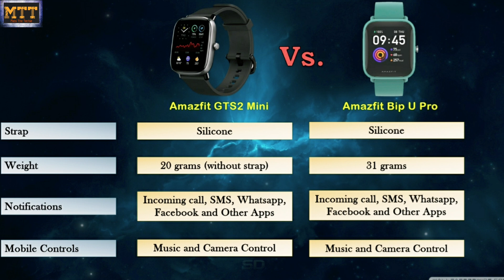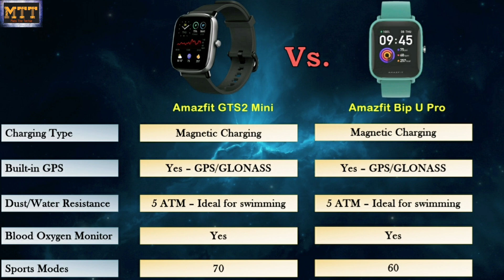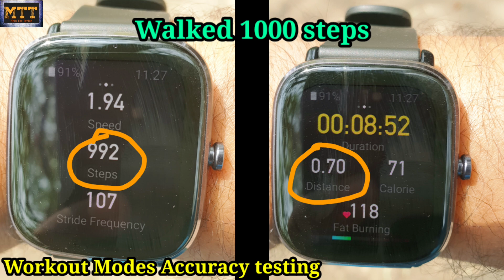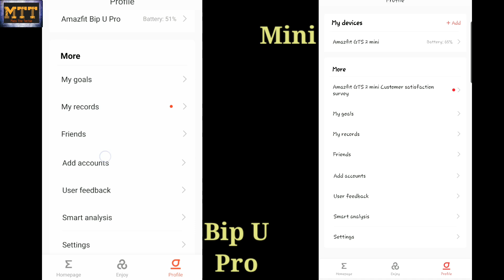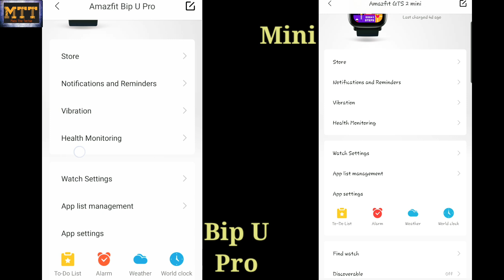Amazfit Bip U Pro vs Amazfit GTS2 Mini. Jabardast Comparison. Which is the best??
Hello Friends
In this video I have done the comparison of Amazfit Bip U Pro vs Amazfit GTS2 mini smartwatch.

Product link
Amazfit GTS 2 Mini
Amazfit Bip U Pro

Instagram  mahithetechie
Facebook   mahithetechiefanclub